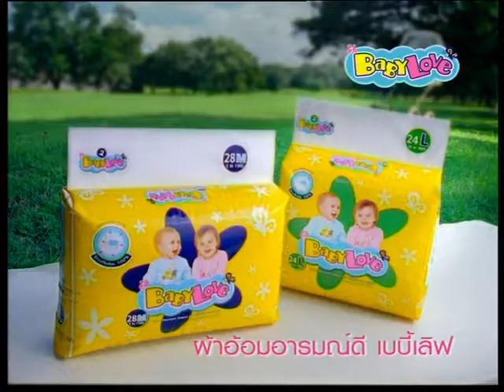TVC. Baby Love "YOKA"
Production house : ถ่ายสะดวก
Agency                   : Fame Line
Director                  : Pink Director
                                  กัลป์ หงษ์รัตนาภรณ์
Concept         : ผ้าอ้อมเหมือนหายใจได้
Director Note :

จาก Concept เลยเล่าเรื่องผ่านการ "โยคะ"
โดยลูกทำตามคุณแม่ ที่กำลังโยคะอยู่

*ใช้เวลาถ่ายทำ 1 วัน*

ถ้าชื่นชอบจะขอความกรุณารบกวน
ช่อง "Do-Gun ดู-กัลป์" ด้วยครับ